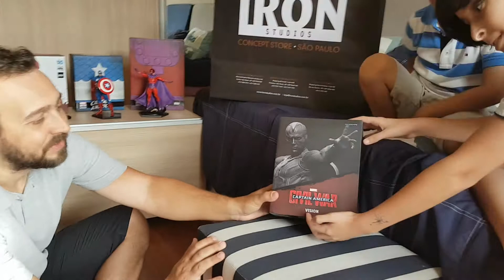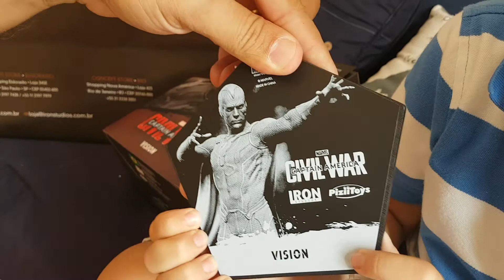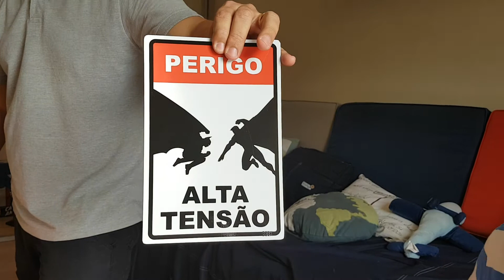Unboxing - Vision / Visão (Civil War) - Iron Studios (V4)